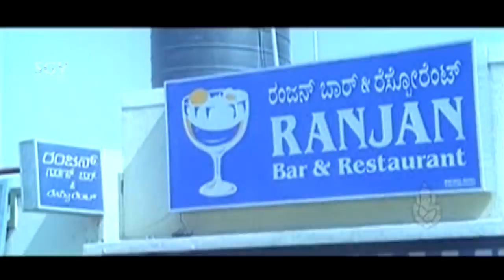Harish Raj offering 25,000rs to Janardhan Comedy Scenes | Bhagath Kannada Movie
Watch kannada comedy scene from the kannada movie Bhagath. Starring : Thriller Manju, Swapna, Sathyajith, Gazar Khan, Harish Raj, Krishne Gowda, Bank Janardhan, Karibasavaiah on SGV Digital Kannada Comedy Scenes Channel..!!

Director : Anand P Raju
Banner : Garuda Combines
Presenter : Mahesh V Dand
Producer : Smt Vandana Ramesh Kashyap
Story : Mysore Harish
Screenplay : Anand P Raju
Dialogue : Shashank

Sri Ganesh Video is the final destination for all Online Kannada Movies Comedy Videos